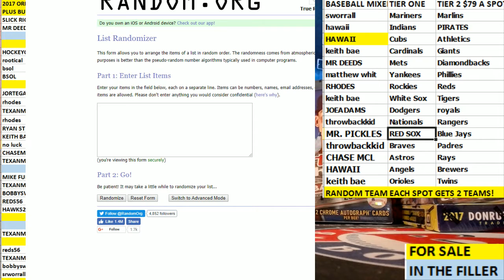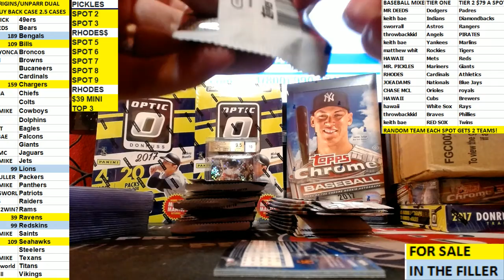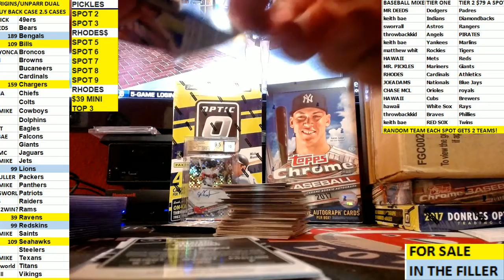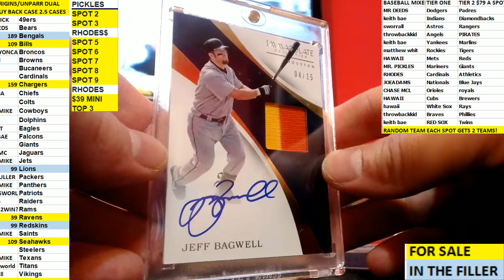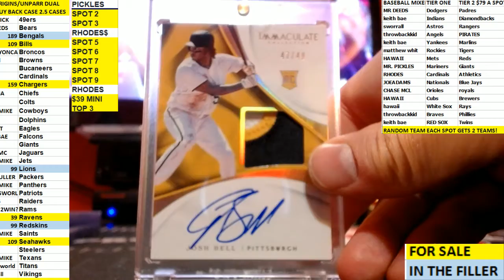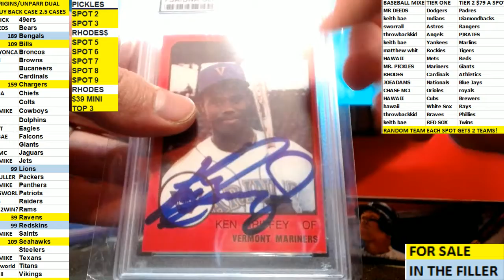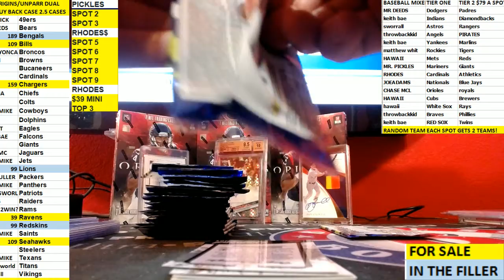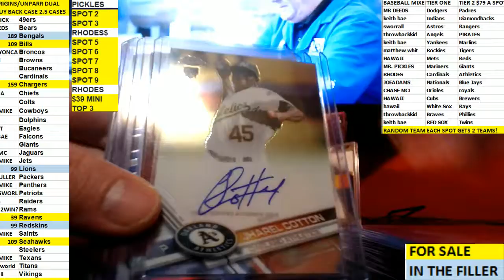2017 Baseball Mixer 9/6/2017